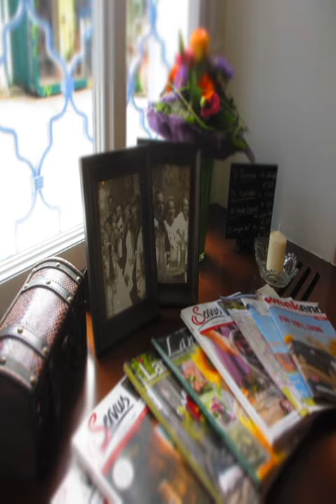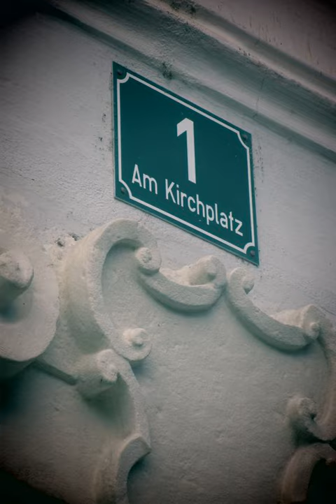Café Lamina - St. Veit am Vogau - Austria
Café Lamina hotel city: St. Veit am Vogau - Country: Austria

Address: Am Kirchplatz 1; zip code: 8423

Directly opposite the Baroque pilgrimage church in the centre of Sankt Veit am Vogau in Southern Styria, Café Lamina occupies a renovated 250-year-old building. It serves snacks and homemade cakes, and offers free WiFi access.

 -- Installé juste en face de l'église baroque qui fait l'objet d'un pèlerinage, dans le centre de Sankt Veit am Vogau en Styrie du sud, le Café Lamina occupe un bâtiment rénové vieux de 250 ans.

 -- El Café Lamina está ubicado en un edificio renovado de 250 años de antigüedad frente a la iglesia de barroca del centro de Sankt Veit am Vogau, en el sur de Estiria, y ofrece conexión WiFi gratuita, aperitivos y pasteles caseros.

 -- Das Café Lamina erwartet Sie direkt gegenüber der barocken Wallfahrtskirche im Zentrum von St. Veit am Vogau in der Südsteiermark in einem renovierten, 250 Jahre alten Gebäude. Freuen Sie sich auf Snacks, hausgemachte Kuchen und kostenfreies WLAN.

 -- Café Lamina is gevestigd in een gerenoveerd gebouw van 250 jaar oud. Het hotel ligt direct tegenover de barokke bedevaartskerk in het centrum van Sankt Veit am Vogau in het zuiden van Stiermarken.

 -- Ospitato all'interno di un edificio ristrutturato di 250 anni e situato direttamente di fronte alla chiesa di pellegrinaggio barocca nel centro di Sankt Veit am Vogau nella Stiria meridionale, il Café Lamina offre il WiFi gratuito, torte fatte in...

 -- Café Lamina宾馆坐落在施蒂里亚南部（Southern Styria）的Sankt Veit am Vogau的中心，对面就是巴洛克（Baroque）式的朝圣教堂，位于一幢翻新过的有着250年历史的建筑中，供应小吃和自制蛋糕，提供免费无线网络连接。  宽敞的客房均设有1台平面卫星电视和1间配有吹风机的浴室。  Lamina Café宾馆的花园设有1个露台和烧烤设施。宾馆设有内部免费私人停车场。  客人可以直达一条自行车道。宾馆可应要求出租电动自行车（视供应情况而定）。 ...

 -- Obiekt Café Lamina mieści się w odnowionym 250-letnim budynku, położonym naprzeciwko barokowego kościoła pielgrzymkowego w centrum miejscowości Sankt Veit am Vogau w południowej Styrii.

 -- Мини-гостиница при ресторане Cafe Lamina находится прямо напротив паломнической церкви в стиле барокко в центре города Санкт-Файт-ам-Фогау в Южной Штирии и занимает отреставрированное 250-летнее здание. Здесь подают закуски и домашнюю выпечку.

 -- يقع Café Lamina مباشرة قبالة كنيسة الحج الباروك في وسط Sankt Veit am Vogau في جنوب ستيريا، ويقع في مبنى يعود عمره الى 250 عام وتم تجديده. تتوفر الوجبات الخفيفة والكعك محلي الصنع وخدمة الواي فاي المجانية.